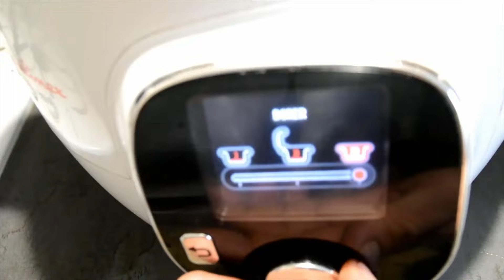Confiture pommes fraises recette cookeo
Confiture pommes fraises agar agar cookeo
Ingrédients

600 g de pommes

400 g de fraises (congelées selon la période de l’année)

500 g de sucre en poudre

2 g d’agar agar

Préparation

Epluchez , coupez les pommes et les fraises en morceaux

Déposez les morceaux de pommes , de fraise dans la cuve .

Ajoutez le sucre et mélangez.

Mode dorer

Mélangez de temps en temps jusqu’à ébullition.

Quand l’ébullition se produit ajoutez l’agar agar dilué avec un peu d’eau dans la cuve

Laissez à ébullition pendant 5 mn puis éteignez votre cookeo.

Quand la cuisson est terminée mixez la préparation.

Versez la préparation des pots à confiture . Vissez le couvercle et retournez les pots.

Laissez refroidir à l’air libre.